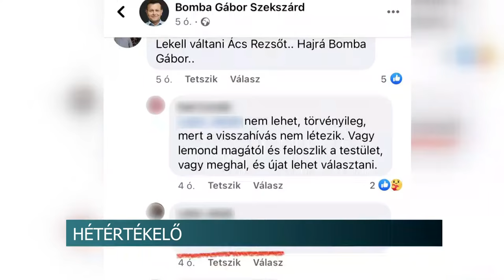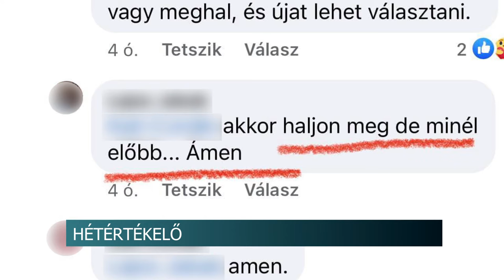20201016 hirado Hetertekelo Acs rezso